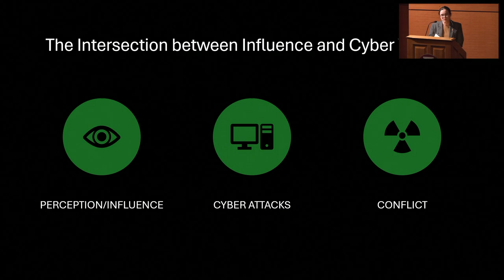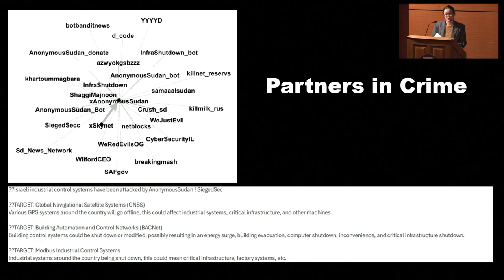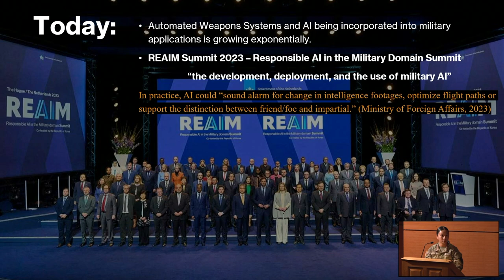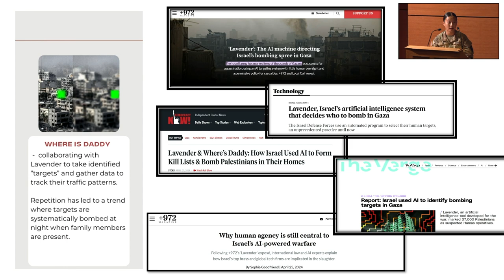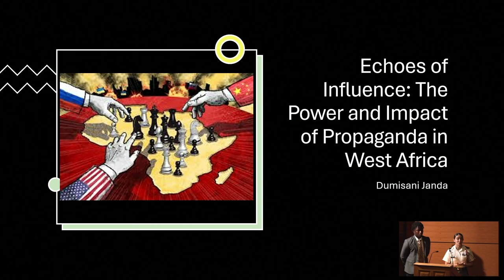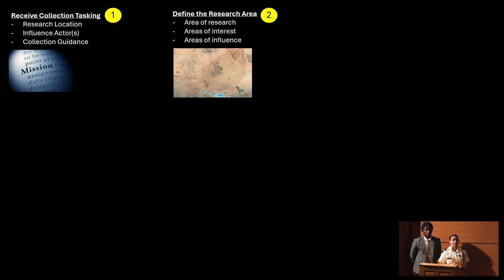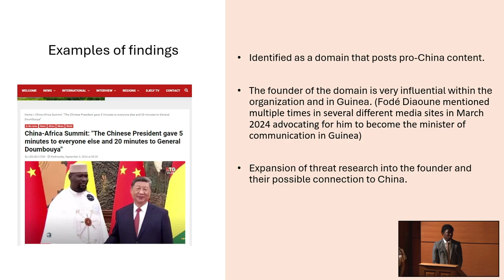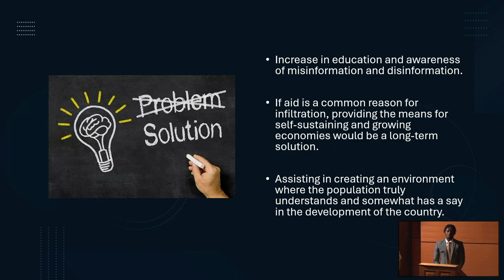Norwich University Military Writer's Symposium Day 1 livestreamed part 5